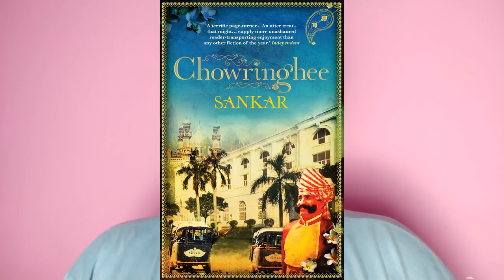SHAH JAHAN REGENCY POSTER|SRIJIT MUKHERJEE|PARAMBRATA|ABIR|ANJAN DUTTA|ANIRBAN|SVF